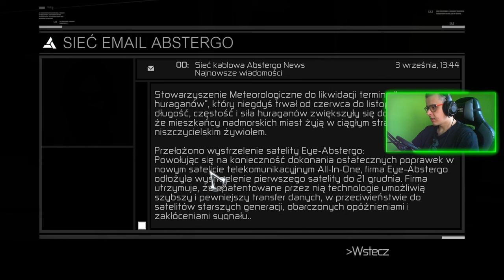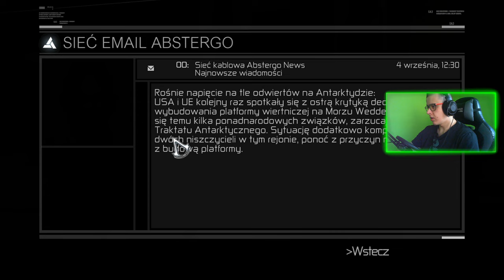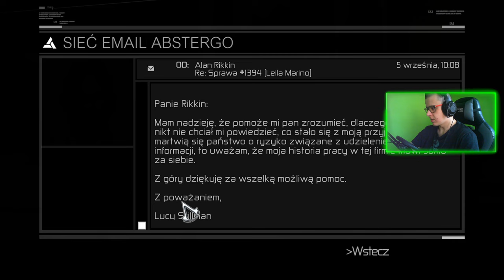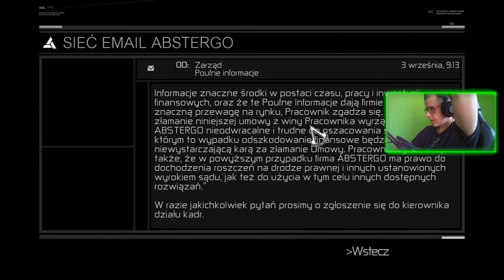ASSASIN CREED I : 09 : MAJD ADDIN